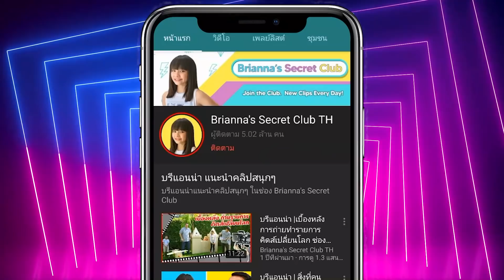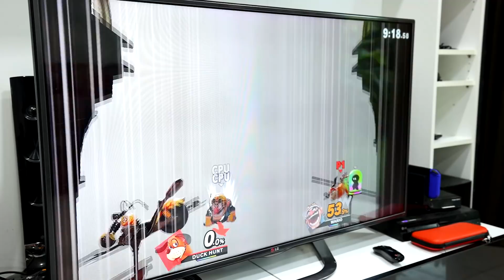คนไม่อยู่หมาร่าเริง! 🐶 คัพเค้กขับรถได้‼️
เมื่อพวกเราไม่อยู่บ้าน น้องหมาคัพเค้กแอบทำในสิ่งนี้